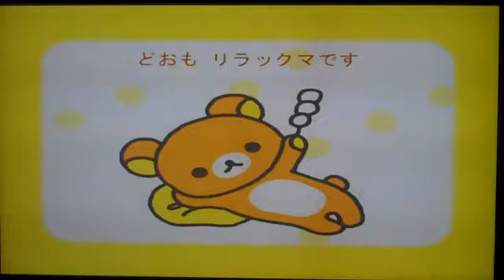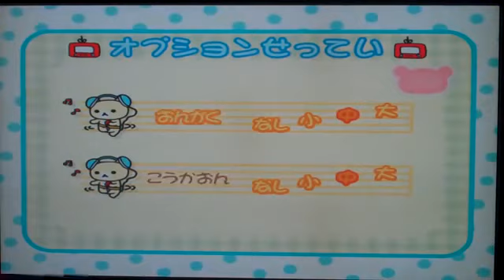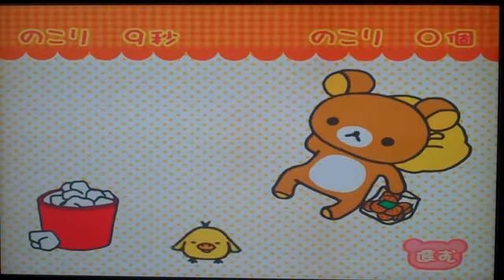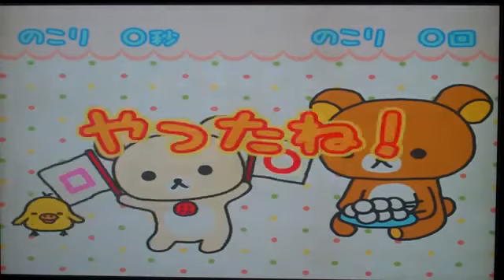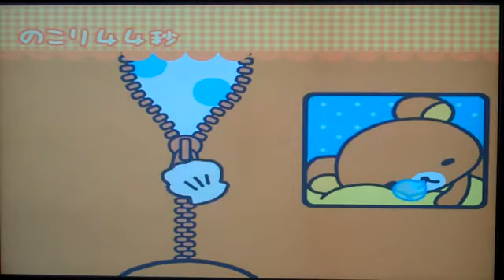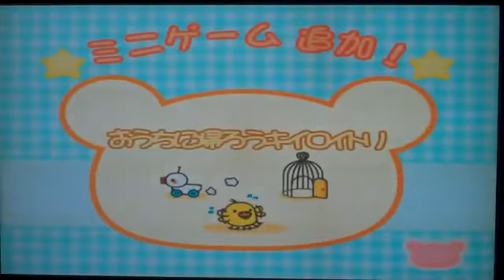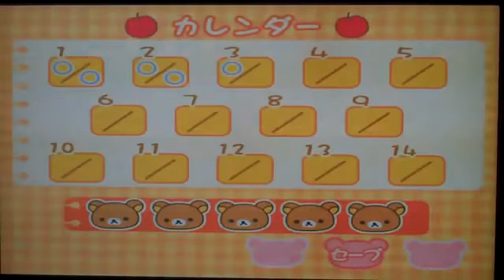Rilakkuma: Ojama Shitemasu 2-Shuukan - PlayStation 2 “2005“ (Gameplay)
Developed By West One.
Published By Interchannel.
Released: 2005.
Region Format: NTSC-J 🇯🇵.
Game Genre: Adventure.
Format Disc: 1x CD-ROM “Blue Disc” (PlayStation 2 Blue Disc Format)
Platform: PlayStation 2.
Censorship: No.
🇺🇸ESRB - Unknown
🇬🇧BBFC - Unknown
🇯🇵CERO - A (For All)
🇩🇪USK - Unknown
🇪🇺PEGI - Unknown
🇦🇺ACB - Unknown
🇳🇿OFLC -  Unknown
🇰🇷GRAC - Unknown
🇹🇼GSRR - Unknown
🇲🇨IGRS - Unknown
🇿🇦FPB - Unknown
🇸🇦GCAM - Unknown
🇦🇪NMC - Unknown